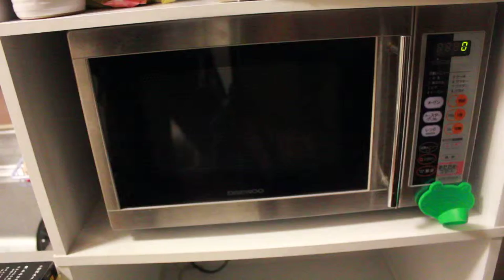カレーを電子レンジに入れる様子